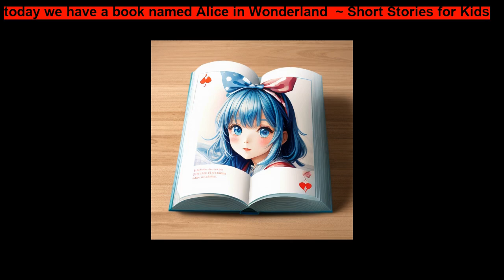Alice in Wonderland